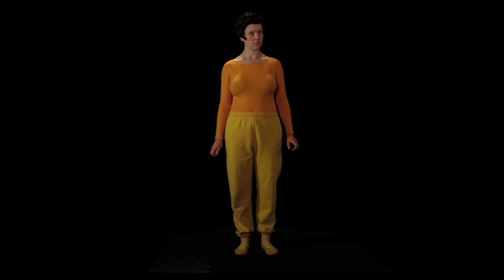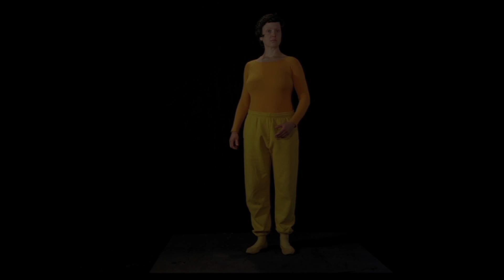Stephan Winkler + else (Twin) Gabriel: ÜBERRASCHUNG (2015)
Stephan Winkler: ÜBERRASCHUNG (surprise) for seven instrumentalists and electronics with a film by else (Twin) Gabriel

Live-recording of the piece's performances on October 17, 2015 in Donaueschingen (Musiktage)
with ensemble mosaik: Khachatur Kanayan, Mathis Mayr, Ernst Surberg, Roland Neffe, Bettina Junge, Christian Vogel and Simon Strasser.

TEXT
Is there such a thing as an “announced surprise”? Some of the most immediate and intense moments of surprise in any person’s life are those in which one is shocked. Usually far shorter than those of joyous surprise, seconds of shock often cause strong physical reactions that mostly elude our control and which, because of their involuntary nature, would be better called “shock reflexes”. Even if we know that we are being shocked, the effect is inevitable. Is shock even a form of surprise at all? A few external aspects seem to contradict this (closing eyes here, tearing them open there etc.). But the boundaries aren’t quite so clear. A shock trigger without an explosive acoustic beginning (bang) causes reactions very similar to the textbook examples of surprise. And the widespread enjoyment of controlled shock is demonstrated by the ghost trains at fairgrounds of the past as clearly as by the click-producing industries of the present day.
ÜBERRASCHUNG — seven studies on waiting to get a shock, the exaltedness of a loss of self-control, and the process of regaining one’s composure. [Stephan Winkler]

The moment of being shocked is the moment of greatest transformation, and as such it as naturally very short. Nonetheless, it is of fundamental significance. An assumed truth is suddenly recognized as deceptive. Here it makes no difference whether it is the banal shock one experiences when a front door suddenly slams shut unexpectedly loudly or, as in Hitchcock’s film Psycho, the totally surprising encounter takes place under the shower (and, after rehearsing the scene many times with warm water, Hitchcock turned on the cold water unannounced for the actual filming...).
21st Century Überfrau #2 (der Schreck)— thus the title of the video work on which this cooperation is based — involves an experiment to render the decisive moment visible. Individual events were planned by Ulf Wrede and technically realized by SFX. The test person obviously knows the goal, but does not know what exactly will happen to them. The results are what they are — nothing can be repeated without giving up what is meant to be demonstrated. [Else Gabriel]